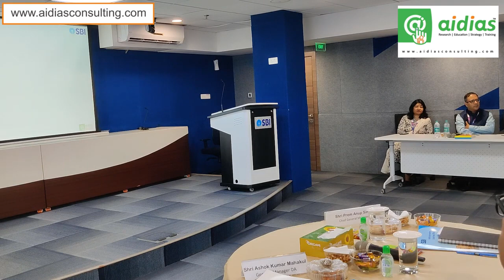Effective communication speech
Not what you know but what the receiver will understand and comprehend.